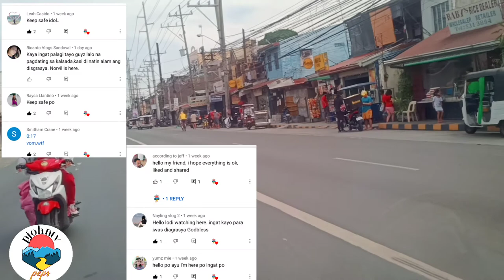Adventure sa casile Ang ganda ng view.may magandang paligoan